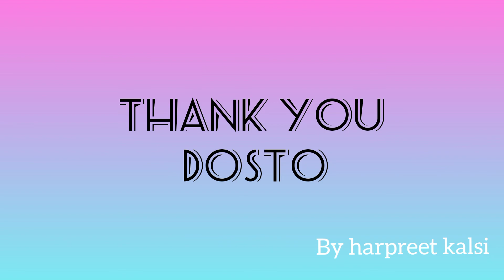mandala dot art| diy |dot art without tool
hey!! everyone its brush and palette art once aganin showcasing your dot art
in this video we have shared dot art mandala without using dot art tools for beginners... which is very easy to follow.